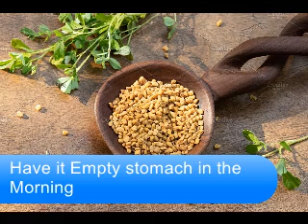6 Ways to Control Blood Sugar levels naturally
Diabetes being a common health condition among population
this video covers tips and suggestions to control blood sugar levels naturally

Have a Healthy Life